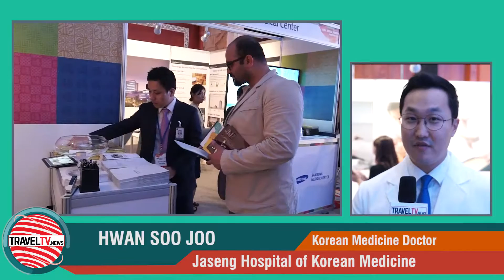Traveltv.news Middle East 139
In this episode TravelTV.News focuses on:

The 3rd annual conference on health and medical tourism was held in Dubai. The theme for this year was nurturing partnerships exploring opportunities
Korean Tourism organizes medical tourism exhibition  to showcase new products in the UAE
We interviewed:

DR.AMIN HUSSAIN AL AMIRI, Asst. Undersecretary of Public Health Policy and Licensing, UAE Ministry of Health
DR. PAATA RATIANI, Director, Med Tour
J.V.R.FERNANDO, General Manager, Satguru Travels
AKBAR MOIDEEN THUMBAY, Vice President Healthcare, Thumbay Group
DR.SAIF ALJAIBEJI , Co- Founder, SEHTEQ Inc.
ALI MOHAMMED, Area Manager Gulf – Ethiopian Airlines
KWON BYUNG JEON, Executive Director, Korea Tourism Organization
MARIA JUNG, Administrative Coordinator, Seoul National Hospital
JAVIER MOLINA, PR & Communications Director, Medical Avenue
HWAN SOO JOO, Korean Medicine Doctor, Jaseng Hospital of Korean Medicine
JIHEE SHIM, Marketing Manager, Middle East Marketing Korea
SOHYUN CHUN, Clinical Assistant Professor, Samsung Medical Centre